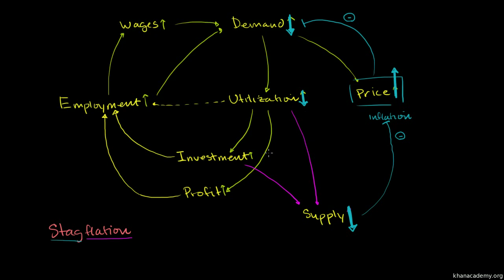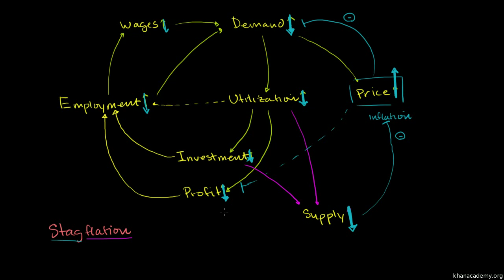Makroekonomia 21/66. Stagflacja